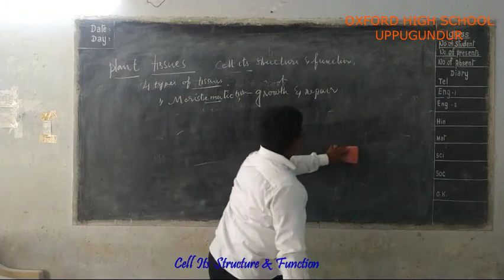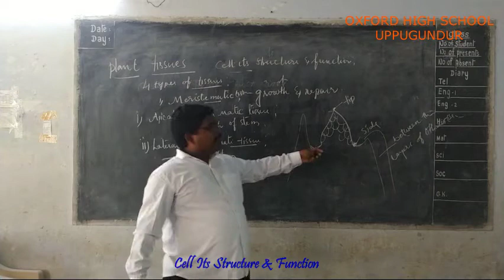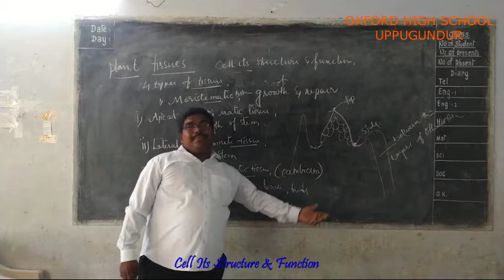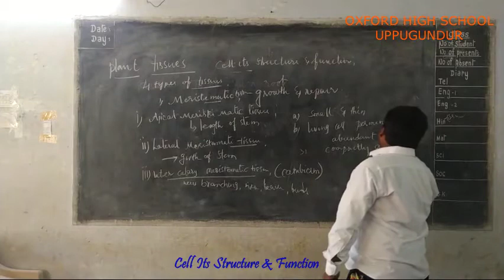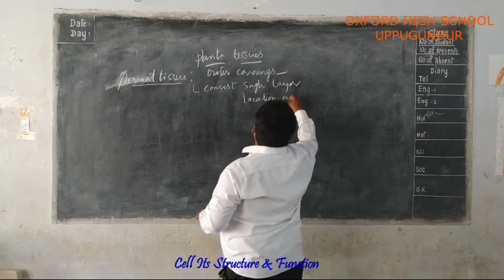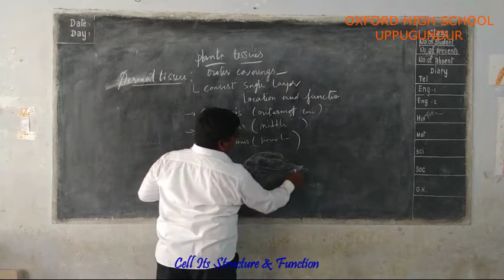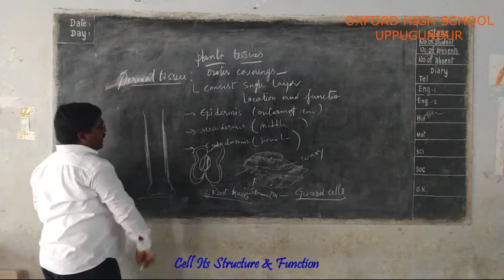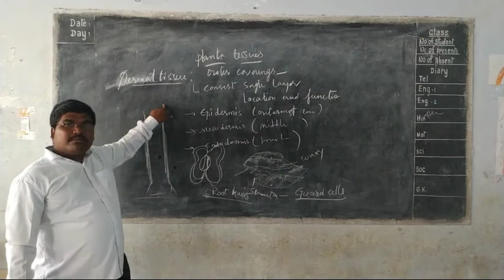Biology :Cell Its Structure&function (Oxford High Sch ool-Uppugunduru)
Subject: Biology
Lesson ;: :Cell Its Structure&function (9th class)
Teacher: Mr. Balakoteswararao